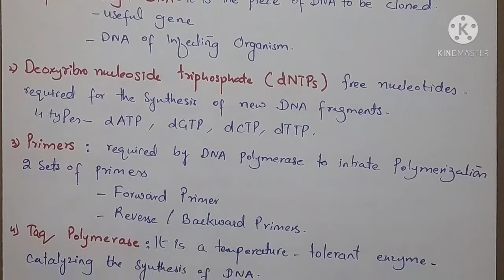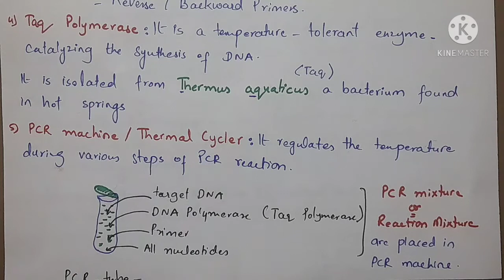Polymerase Chain Reaction and Its Applications